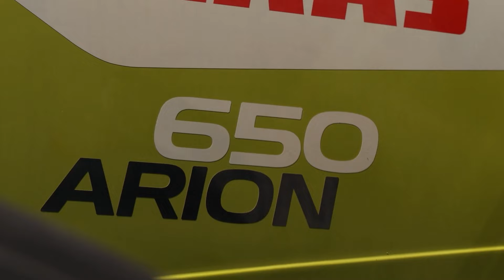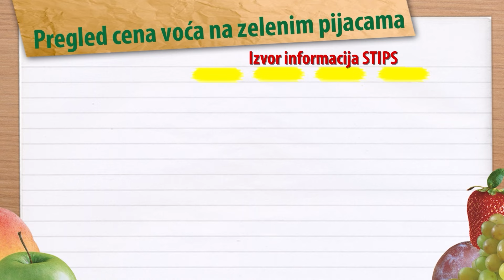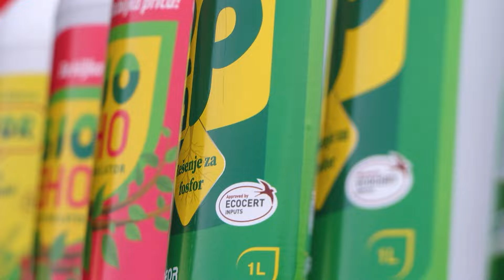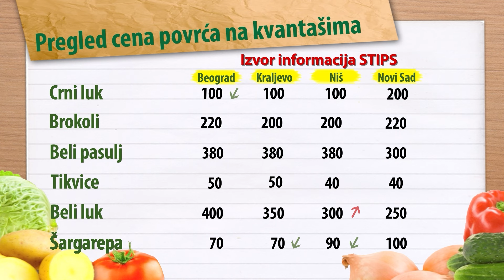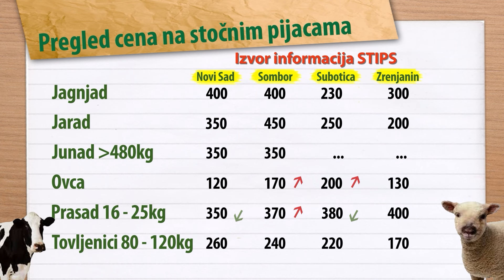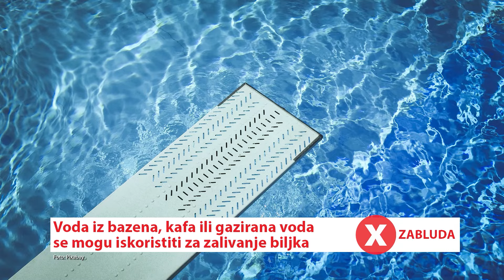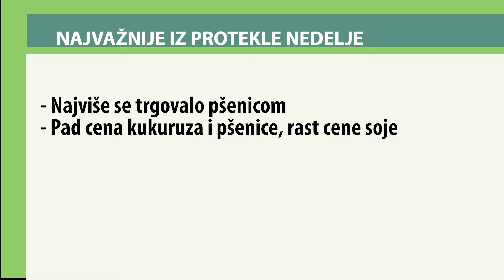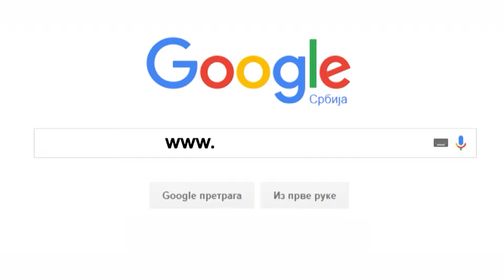Emisija "Svet poljoprivrede" | Epizoda 878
Predstavljamo traktor Claas Arion 650, traktor koji vredi svaku paru, dobar je za oranje, vuču i setvu i radi besprekorno 1.200 sati godišnje. Ovih dana kupovina seoskih kuća sa okućnicom uz podršku MInistarstva za brigu o selu dostigla je cifru od 3015 kuća, odnosno 3015 porodica koje su na ovaj način uspele da dođu do svog krova nad glavom, a u 50 novih lokalnih samouprava stigle su nove komšije. Među njima je i jedna samohrana majka sa troje dece. Saznajte kako su mikrobiološka đudriva  kompanije Biofor System osvojila njive farmera u Sloveniji.

00:00 Najava emisije

02:31 Claas Arion 650 - traktor za sve pare! RADI 1.200 h/god - dobar za oranje, setvu, vučenje.

09:56 Cene voća

12:12 Biofor Sajam

18:30 Cene povrća

20:50 Dodeljena 3000 kuca

26:15 Voli konje I fijaker vec vise od 50 godina

32:47 Cene stoke

34:42 ISTINE ILI ZABLUDE - ZALIVANJE

38:57 Vesti sa produktne berza

40:17 Vremenska prognoza